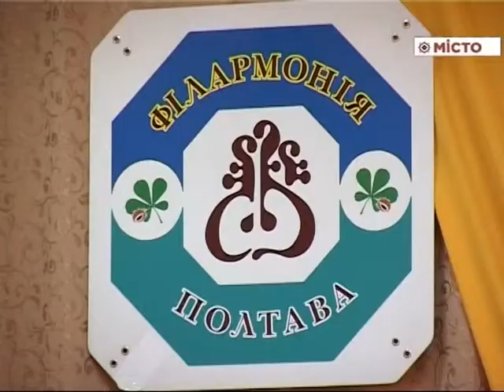Театр – благодійний вечір, присвячений 85 літтю Л.Костенко